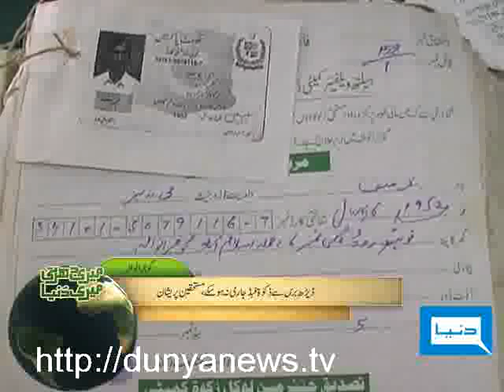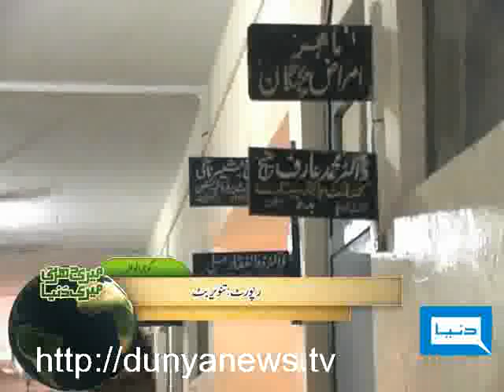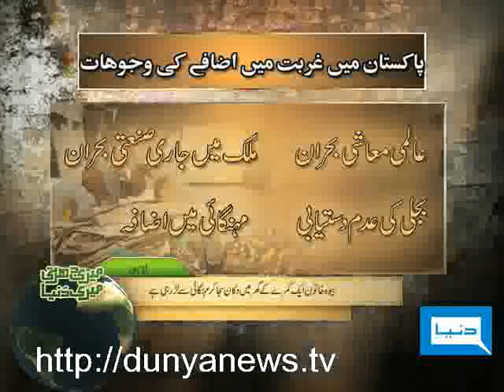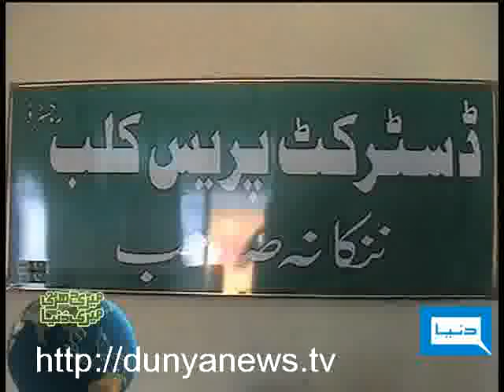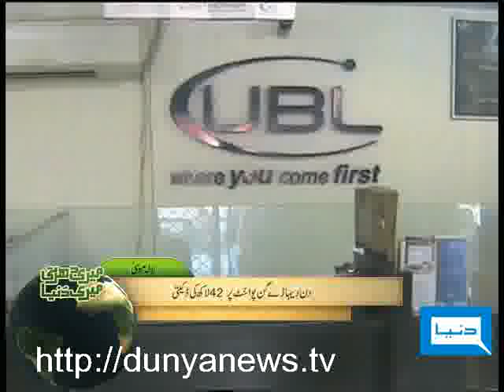Dunya TV-Meri Darti Meri Dunya-18-10-2010-3